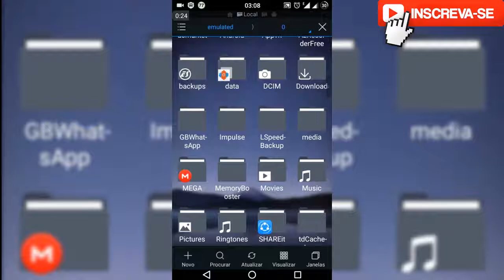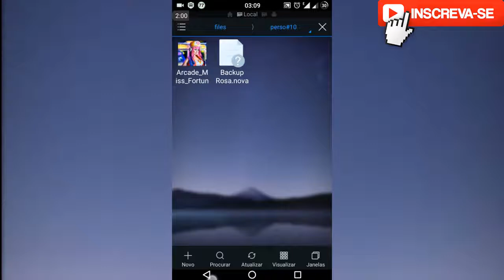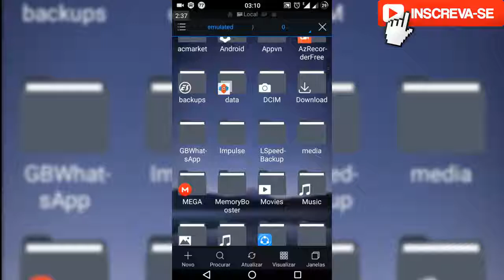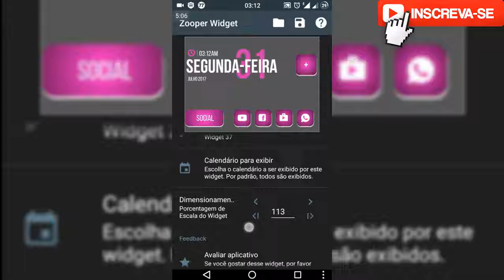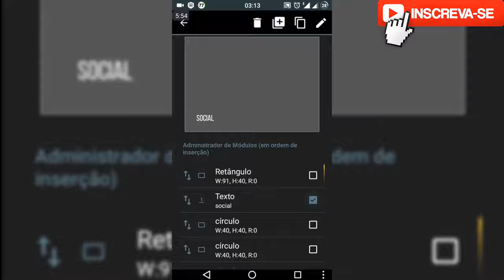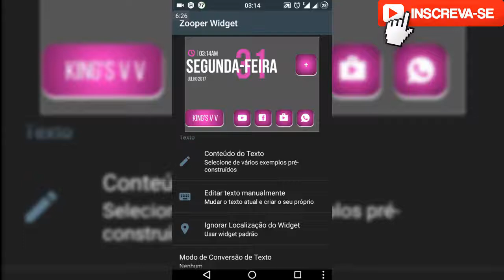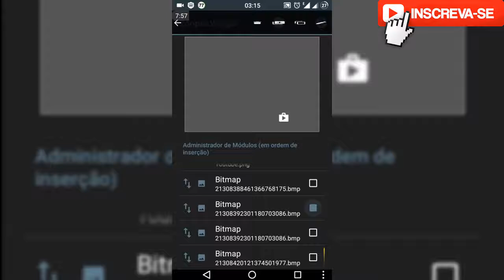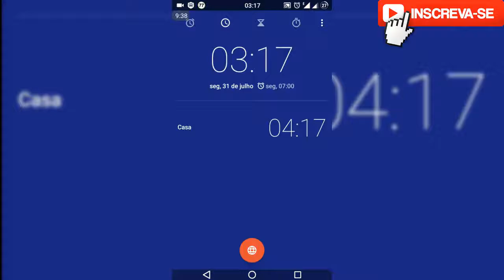PERSONALIZAÇÃO #5 - ZOOPER WIDGET 2017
▬▬▬▬▬▬▬▬▬▬▬ஜ۩۞۩ஜ▬▬▬▬▬▬▬▬▬▬▬▬▬
▓▓▓▒▒▒░░░ LEIA A DESCRIÇÃO DO VÍDEO ░░░▒▒▒▓▓▓
▬▬▬▬▬▬▬▬▬▬▬ஜ۩۞۩ஜ▬▬▬▬▬▬▬▬▬▬▬▬▬

Parceiros:

xxxxxxxxxxxxxxxxxxxxxx